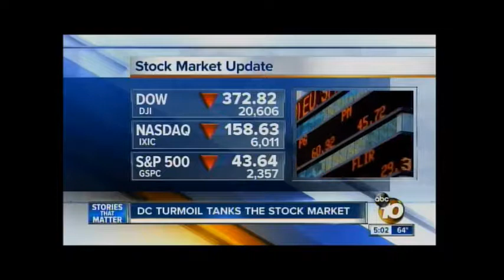Will an Impeachment Hearing Impact American Business?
San Diego State University finance lecturer, Seth Kaplowitz, discusses how impeachment proceedings against the president might impact U.S. business with KGTV's Steve Atkinson.